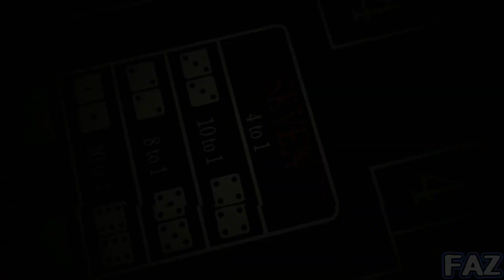Fubuki DLC Episode Playthrough - Master Detective Archives: Rain Code DLC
Fubuki DLC episode "Fubuki's Luckiest Day" Full Gameplay Playthrough in Master Detective Archives: Rain Code